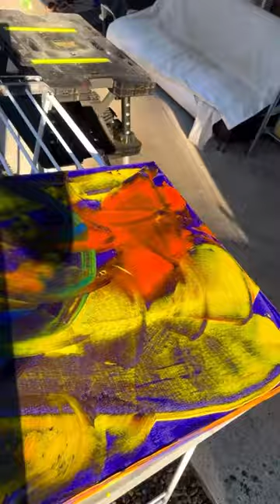Another one this is very bright